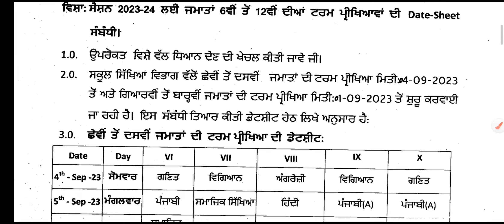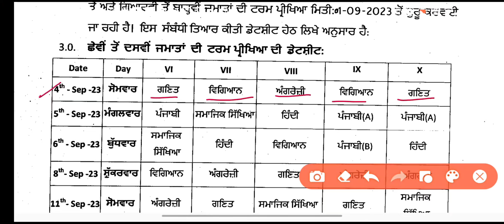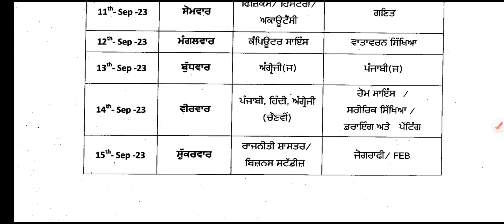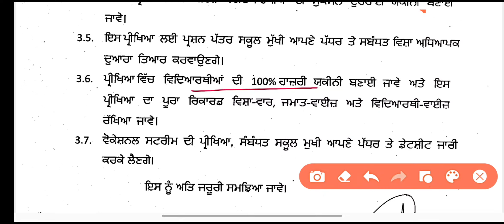September test 2023 Datesheet important instructions # Must watch # subscribe